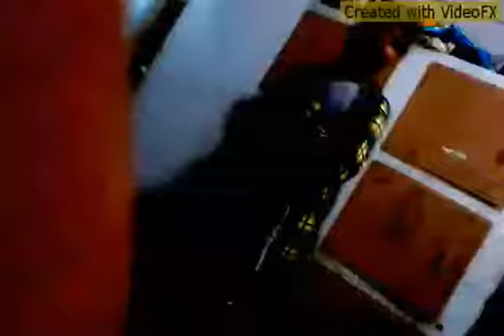Y. Dj song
Santos Kumar